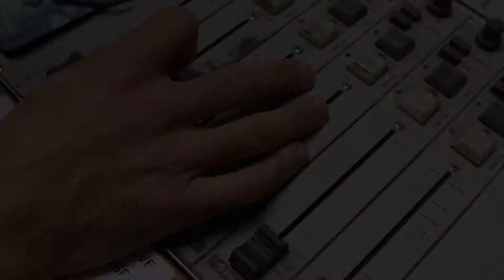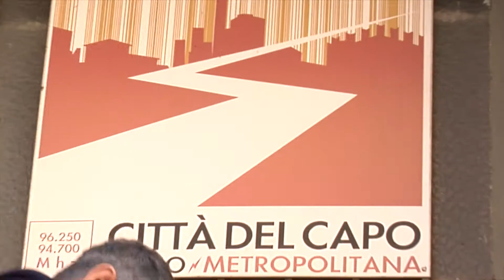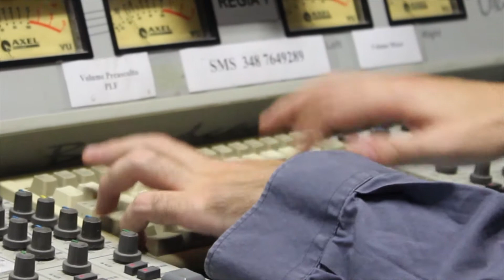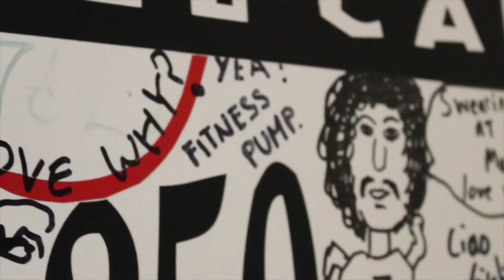Radio Città del Capo 25 anni a suon di idee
Il 12 ottobre Radio Città del Capo compie 25 anni
Le immagini del 2000 sono di Beba Gabanelli, i live di Less Tv. Il montaggio e le restanti riprese della redazione di Radio Città del Capo.